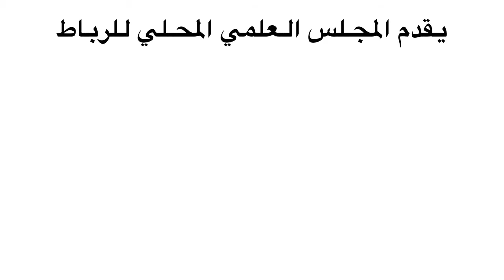شرح حديث ((أيها الناس أفشوا السلام وأطعموا الطعام)) الجزء الأول - للواعظ زكرياء بوخيمة